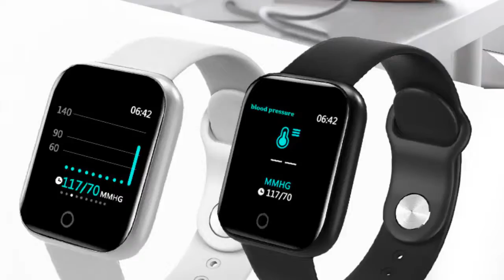07 Best Accurate Heart Rate Monitor Women Watch Under 50$ | Best Women SmartWatch 2020 | SmartTech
Top 07 Best Accurate Heart Rate Monitor Women Watch Under 50$ | Best Women SmartWatch 2020 | SmartTech
► Women's Watches Chronograph Rose Gold
♦ Aliexpress Price
► Rose Gold Women Watch Business Quartz Watch
♦ Aliexpress Price
► Watch Women Sport Men Watches Electronic
♦ Aliexpress Price
► Women Watch Business Quartz Watch Ladies
♦ Aliexpress Price
► Women Men Smart Wrist Band Bluetooth Heart Rate
♦ Aliexpress Price
► Brand Electronic Sport Watch Women Quartz Watches
► Digital Watch Women Sport Men Watches Electronic
♦ Aliexpress Price